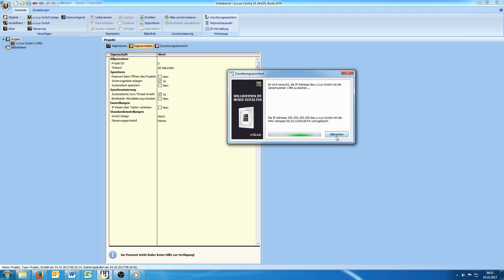u::Lux Config - Zuordnungsassistent - u::Lux Switch zurücksetzen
In diesem Video zeigen wir Ihnen wie Sie die IP Adresse des u::Lux Switches löschen und den Switch auf Auslieferungszustand zurücksetzen können. Bitte aktivieren Sie die Untertitel.